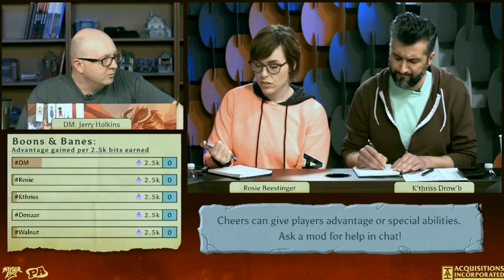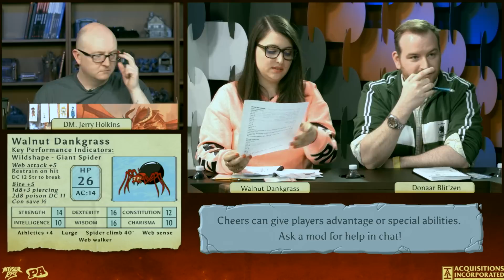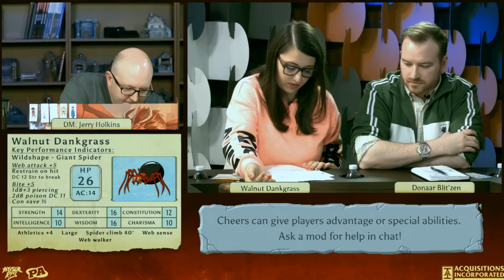Doomgate Inn, Part 2 - S1 E7 - Acquisitions Inc: The "C" Team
About Acq Inc The "C" Team: Airing every Thursday from 3:30-6pm PST

Table provided by Carolina Game Tables.

All content property of Penny Arcade, Inc.